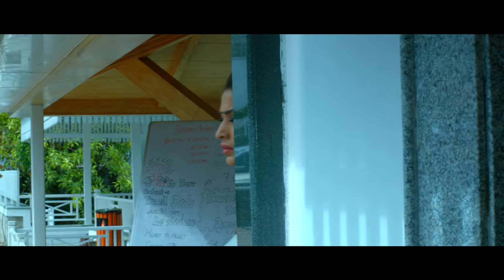Neeya 2 - Official Tamil Trailer | Jai, Raai Laxmi, Catherine Tresa, Varalaxmi Sarathkumar | Shabir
Presenting the trailer of the Tamil entertainer Jai’s Neeya2. Written and directed by L. Suresh and produced by Sridhar Arunachalam. Watch the official trailer now!

Movie - Neeya 2
Starring - Jai, Raai Laxmi, Catherine Tresa, Varalaxmi Sarathkumar
Written & Directed by Suresh
Cinematography - Rajavel Mohan
Edited by - Gopi Krishna
Producer - Sridhar Arunachalam
Banner - Jumbo Cinemas